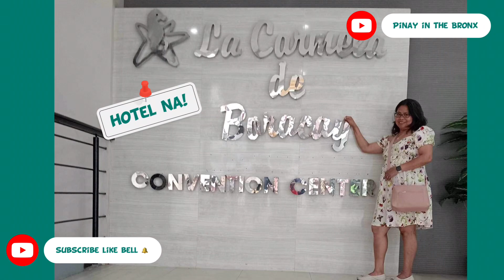First time in Boracay | top 10 favorite island in the world 2023 | Pinay in the Bronx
Boracay remains in the Top 10 of the Favorite Islands in the World list by Travel + Leisure Magazine.

Source: google